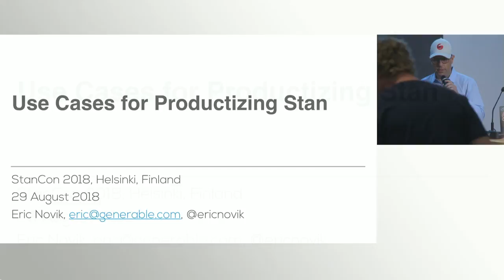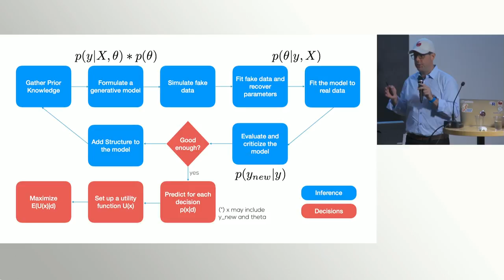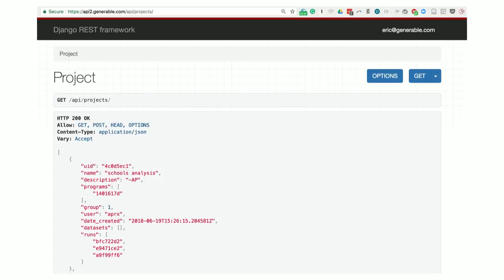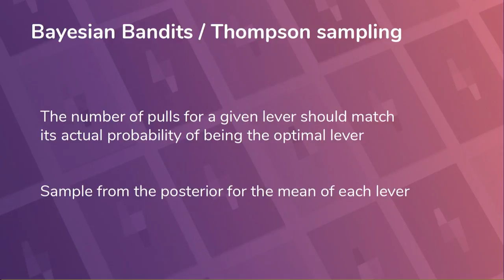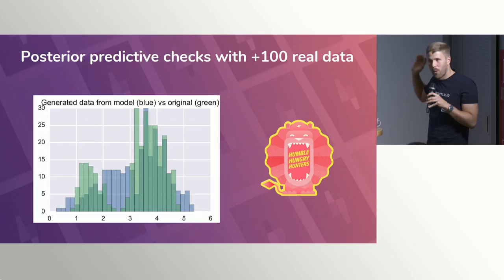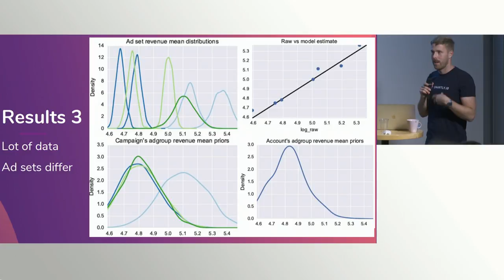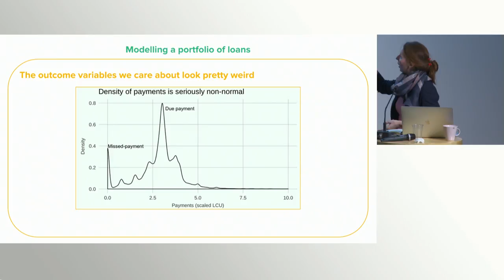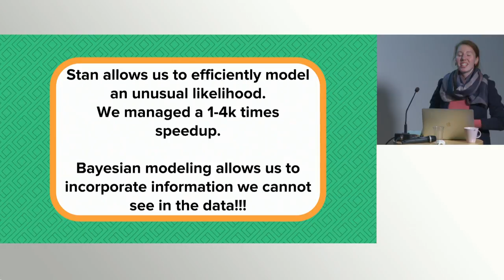Productization of Stan